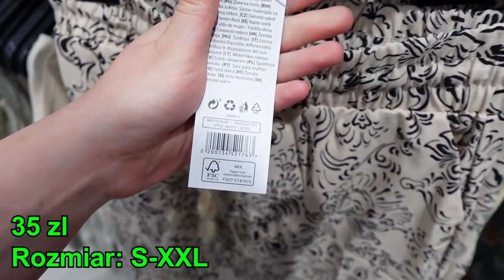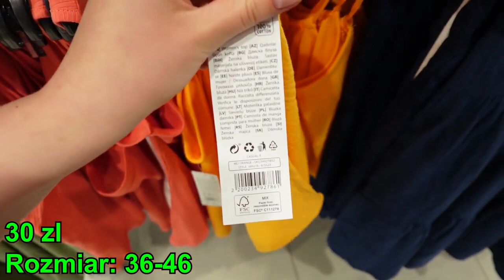💥PEPCO NOWE UBRANIA💗 TA SUKIENKA TO HIT IDEALNA NA KAŻDĄ FIGURĘ 🙉💗 DUŻE ROZMIARY🔥 KOSZULE | SPODNIE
💥PEPCO NOWE UBRANIA💗 TA SUKIENKA TO HIT IDEALNA NA KAŻDĄ FIGURĘ 🙉💗 DUŻE ROZMIARY🔥 KOSZULE | SPODNIE @kajmak.